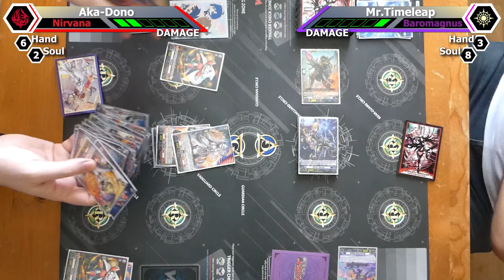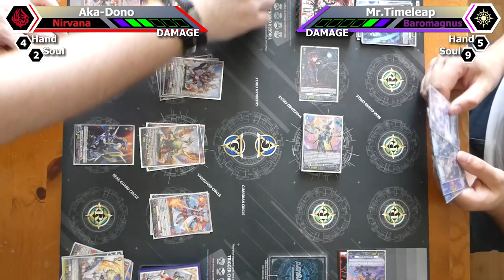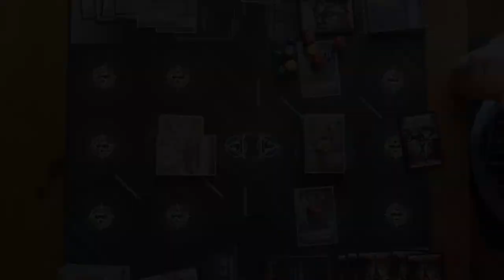Darkness Ablaze Overdress Edition || Cardfight!! Vanguard Nirvana VS Baromagnes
We take Baromagnes for a spin againt Nirvana and as a result we get something that could be named after a pokemon booster set